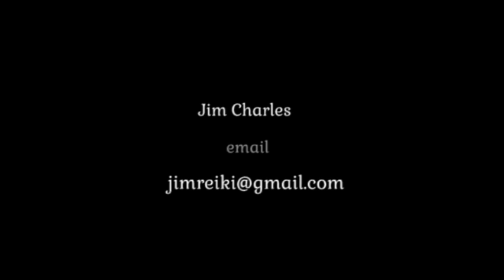Jim Charles Personal Channeling Sessions